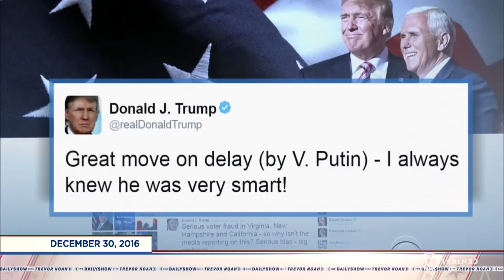Russia Reacts to President Obama's Sanctions: The Daily Show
President Obama imposes sanctions on Russia for interfering in the U.S.'s 2016 election, but Vladimir Putin sees no reason to retaliate ahead of Donald Trump's inauguration.